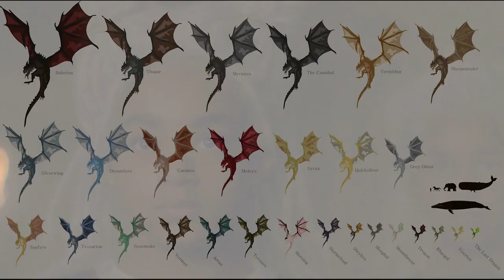House Of The Dragon Episode 7 FULL Breakdown and Game Of Thrones Easter Eggs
House Of The Dragon Episode 7 Driftmark. Daemon and Rhaenyra Game Of Thrones Easter Eggs, Vhagar, New Dragons, Rhaenyra vs Alicent & Episode 8 Trailer

Covering Full House Of the Dragon Episode 7 Breakdown. Driftmark. Game Of Thrones Easter Eggs and References Explained. Aftermath of House Of The Dragon Episode 6 Rhaenyra vs Alicent. Vhagar Explained, Aemond Targaryen New Dragon. Catspaw Valyrian Dagger History. Daemon Rhaenyra Wedding with Valyrian Customs Explained. House Of The Dragon Episode 8 Trailer and next time jump.

New Dragons Explained. Aegon Sunfyre, Helaena Targaryen Dreamfyre. Helaena Targayren Dragon Dreams Exlained and how she tells the future. Why King Viserys Targaryen is Dying. Aegon II Targaryen Explained and new scenes. Aegon vs Rhaenyra and Iron Throne. Daemon and Rhaenyra Explained. House Of The Dragon Episode 6 Time Jump with older Rhaenyra and Alicent actresses explained. Harrenhal Explained, Aegon and Valyria Explained. Jacaerys Velaryon, Lucerys, Baela and Rhaena Velaryon Daemon Targaryen Children. Otto Hightower Returns.

The House of the Dragon Trailer also has footage covering  future episodes through the middle of the season including Episode 9 and Episode 10 Finale. Aegon's Conquest. New Characters, Game of Thrones History and Lore. New House of The Dragon Intro Scene, New Titles.

Dance of The Dragons Trailer and A Song of Ice And Fire Book Easter Eggs. Jon Snow Daenerys Targaryen Family History and Lore. George RR Martin involvement explained. Game Of Thrones, A Song of Ice And Fire Books it's based on.  And the House of the Dragon Game of Thrones Episode Timeline.

Black Panther 2 Trailer, Avengers 5 Kang Dynasty Trailer, Avengers 6 Secret Wars Trailer, Thunderbolts Trailer, Ant-Man 3 Trailer, Deadpool 3, Fantastic Four Teaser and videos from Disney Plus Day.

My Full House of the Dragon Episode 8 Trailer video will post next! Rick and Morty Season 6 Episode 4 video tues. Lots more coming soon!